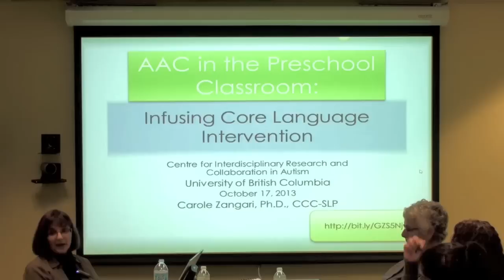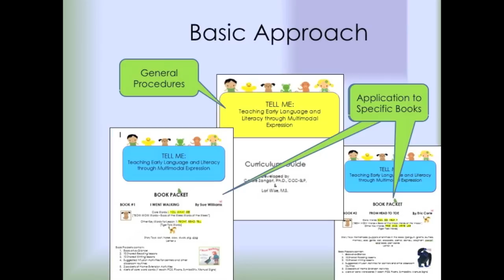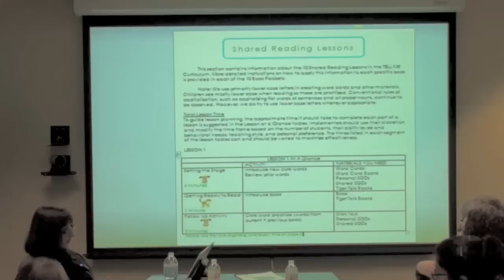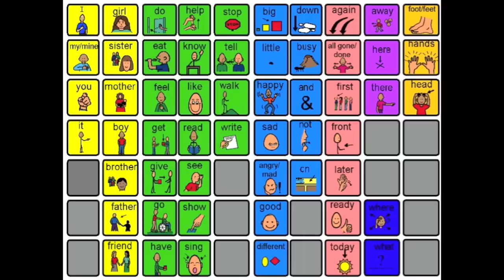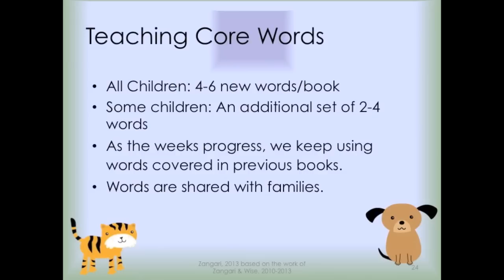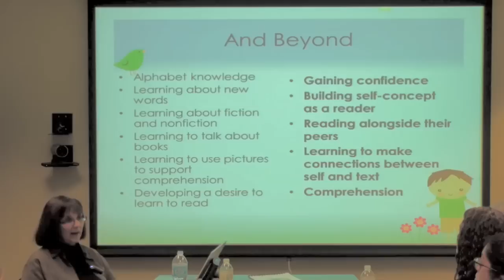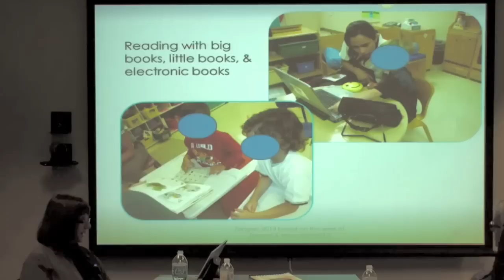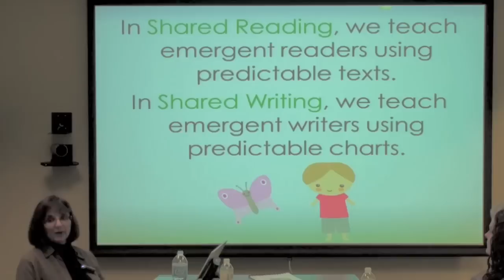Augmentative and Alternative Communication (AAC) in the Preschool Classroom -- CIRCA-Part 1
CAROLE ZANGARI, PhD, CCC-SLP; Professor and Director of the Tyler Institute,
Nova Southeastern University, Fort Lauderdale, Florida - October 17, 2013

Speech-language pathologists and educators supporting preschoolers with autism and other developmental disabilities often need to infuse AAC interventions into classroom activities and routines. In many therapeutic settings, however, there is not a systematic
process for teaching core vocabulary. This presentation describes a curricular approach in which core language is taught using early literacy activities, such as shared reading and writing lessons, typical classroom routines, and play/learning activities.